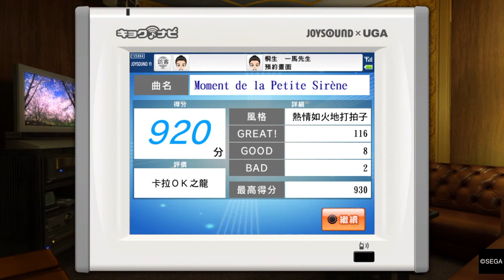人中之龍 極 卡拉OK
人中之龍　極